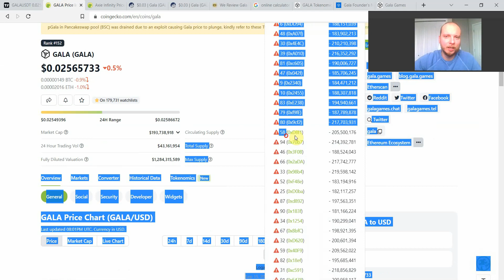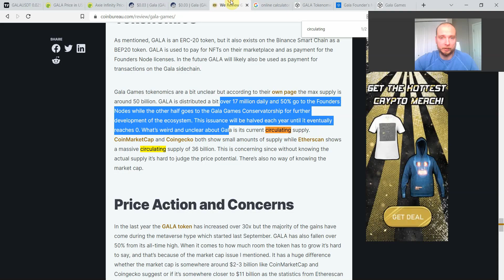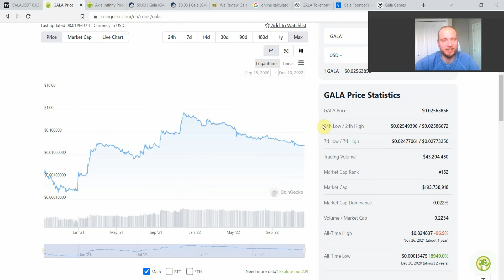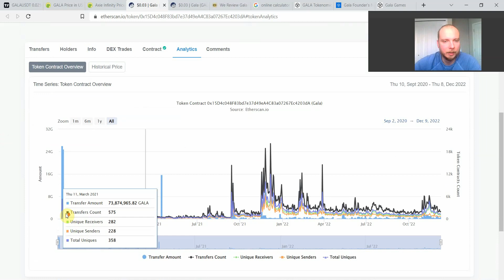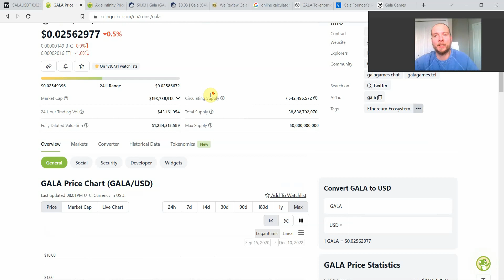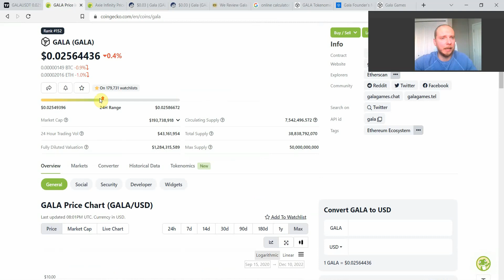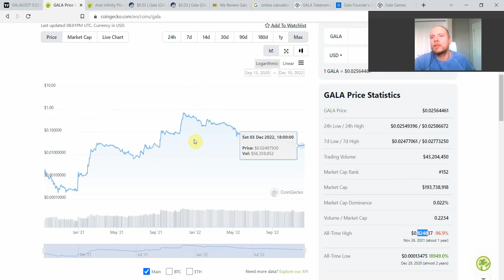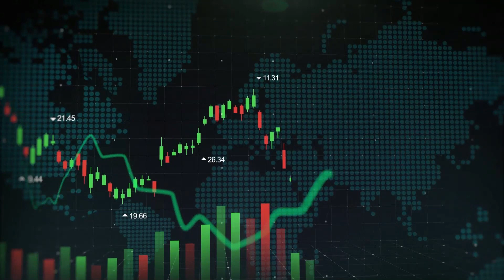Buying GALA Games is like buying BTC in 2012-2015??? | GALA Crypto Coin | GALA Price Prediction 2025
After all the dust settled in from the major 2021 Crypto Bull Run, we know GALA Games has been one of the biggest 2021 Crypto Winners. GALA Crypto is part of the very small club of Cryptocurrencies that made more than 1,000x in just one year, from 2020 to 2021.
GALA is now down 96% from its ATH, and finally after enough price depreciation, and a good amount of on-chain, fundamental and tokenomics history – We can evaluate and analyze GALA Games more deeply.
Join me in today’s analysis of the GALA Games Crypto Coin.

Timestamps:
0:00-0:45 – GALA Games 4,000x literally in 1 Year
0:45-2:14 - Gala Crypto Video Intro
2:14-8:00 - Gala Games Tokenomics Deep Dive
8:00-9:14 – Why Fundamentally GALA Games is a No-Brainer
9:14-10:14 – GALA vs early days of Bitcoin 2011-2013
10:14-14:04 - What is the likelihood of another 1,000x for GALA Crypto
14:04-14:44 – Next Crypto Degen Wave will LOVE GALA Games
14:44-15:25 – Why at these times On-Chain Analytics our Compass for GALA
15:25-18:15 – GALA Games On-Chain Analytics 2022 vs 2021
18:15-19:49 - GALA Games On-Chain Analytics 2022 vs 2020
19:49-21:00 – Evidence of GALA Games Overvaluation in 2021
21:00-23:11 - Is GALA Coin the most undervalued it's ever been?
23:11-25:04 – On-Chain Analytics at the peak of Gala Crypto Bull Market $0.82
25:03-29:13 – GALA Games Price Prediction 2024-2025
29:13-32:30 – GALA Games Price Prediction 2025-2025 if GALA drops lower